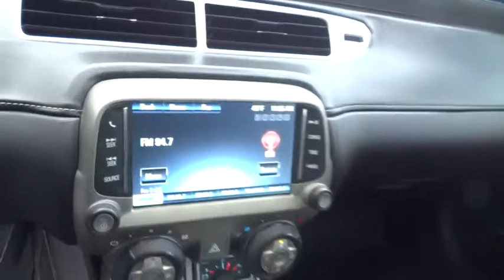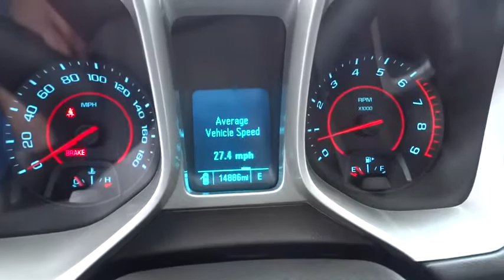2013 CHEVROLET CAMARO Redding, Eureka, Red Bluff, Chico, Sacramento, CA D9198382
2013 CHEVROLET CAMARO

Chevrolet Certified, GREAT MILES 14,867! Heated Leather Seats, Moonroof, WHEELS, 20 X 8 (50.8 CM X 20.3 CM) FRONT AND 20 X 9 (50.8 CM X 22.9 CM) REAR POLISHED ALUMINUM, Back-Up Camera, Onboard Communications System, RS PACKAGE SEE MORE!br /br /KEY FEATURES INCLUDEbr /Leather Seats, Heated Driver Seat, Back-Up Camera, iPod/MP3 Input, Onboard Communications System, Heated Seats, Heated Leather Seats. Rear Spoiler, MP3 Player, Keyless Entry, Remote Trunk Release, Steering Wheel Controls. br /br /OPTION PACKAGESbr /RS PACKAGE includes (R42) 20 x 8 front and 20 x 9 rear flangeless, painted aluminum wheels with Midnight Silver finish, (BD8) body-color roof ditch molding and (T4F) high intensity discharge headlamps; shark-fin antenna is body-color, SUNROOF, POWER WITH EXPRESS OPEN AND VENTING, WHEELS, 20 X 8 (50.8 CM X 20.3 CM) FRONT AND 20 X 9 (50.8 CM X 22.9 CM) REAR POLISHED ALUMINUM, 2SS PREFERRED EQUIPMENT GROUP includes Standard Equipment, AUDIO SYSTEM, 7 DIAGONAL COLOR TOUCH SCREEN DISPLAY AM/FM STEREO (STD), ENGINE, 6.2L V8 SFI (426 hp [317.6 kW] @ 5900 rpm, 420 lb-ft of torque [567.0 N-m] @ 4600 rpm) (STD), TRANSMISSION, 6-SPEED MANUAL (STD). br /br /EXPERTS REPORTbr /AutoCheck One Owner 2- Year/24,000- Mile Standard CPO Maintenance Plan, 12-Month/12,000-Mile Bumper-to-Bumper Limited Warranty , $0 deductible, transferable 5-Year/100,000-Mile Powertrain Limited Warranty br /br /BUY FROM AN AWARD WINNING DEALERbr /Are you browsing other Mt. Shasta or Red Bluff Chevrolet dealerships? Don't buy until you visit Lithia Chevrolet of Redding. Our inventory includes the popular Chevy Cruze, the versatile Chevy Suburban and the powerful Chevy Silverado pickup truck. Browse our entire inventory of cars, trucks and SUVs. Horsepower calculations based on trim engine configuration. Please confirm the accuracy of the included equipment by calling us prior to purchase. br / Some of our used vehicles may be subject to unrepaired safety recalls. Check for a vehicle's unrepaired recalls by VIN